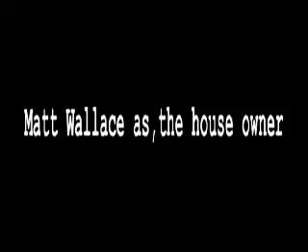Room for Rent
skank skit